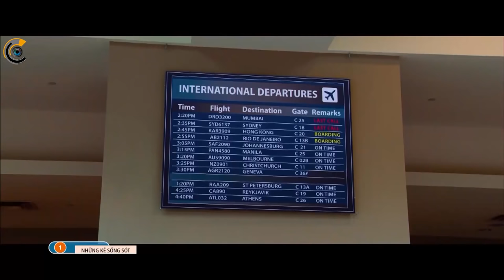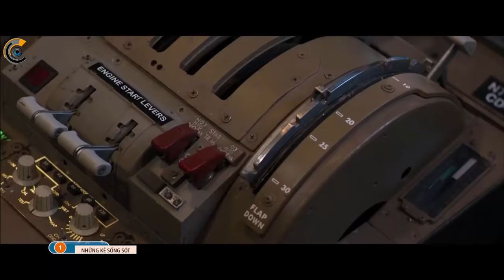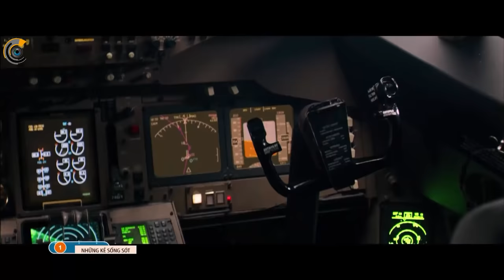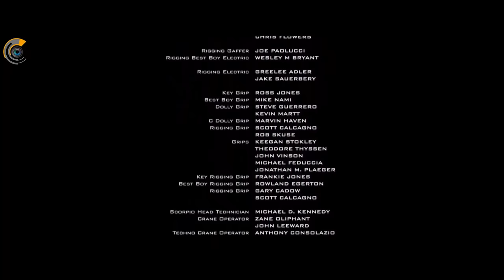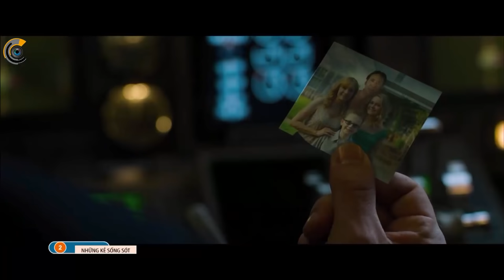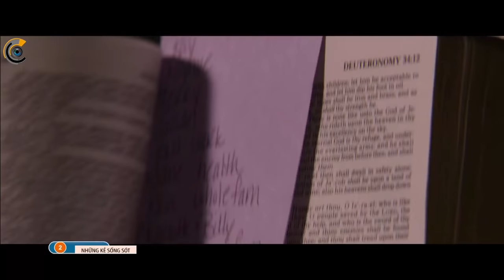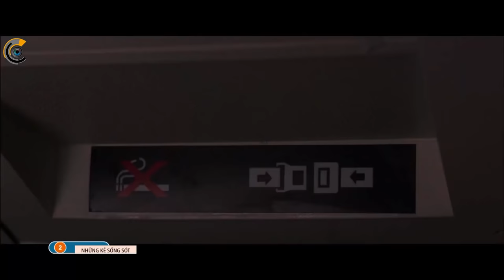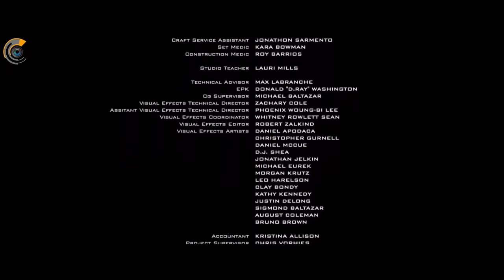Phim Chiếu Rạp | NGÀY TẬN THẾ - LEFT BEHIND | Phim Hành Động Khoa Học Viễn Tưởng Mỹ #2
Phim Chiếu Rạp | NHỮNG KẺ SỐNG SÓT - LEFT BEHIND | Phim Hành Động Khoa Học Viễn Tưởng Mỹ #2
Bộ phim kể về chiếc máy bay Boeing 747 trong chuyến bay đến London thì bất ngờ không báo trước, các hành khách biến mất một cách bí ẩn khỏi ghế ngồi của họ. Sau đó, liên tiếp xảy ra những vụ rớt máy bay, đâm vào những tòa nhà thành phố. Không chỉ dừng lại ở đó, lần lượt mọi người trên Trái Đất đều biến mất một cách bí ẩn tương tự, xã hội bắt đầu trở nên hỗn loạn, và hoang mang hơn bao giờ hết. Một nhóm người may mắn tập hợp lại với nhau để cùng nhau tìm hiểu... Kinh hoàng và hỗn loạn lan ra không chỉ trên chuyến bay mà còn cả thế giới khi hàng loạt sự kiện bất thường tiếp tục xảy ra sau đó. Đối với những ai vẫn còn bị bỏ lại, thì ngày tận thế mới chỉ bắt đầu.